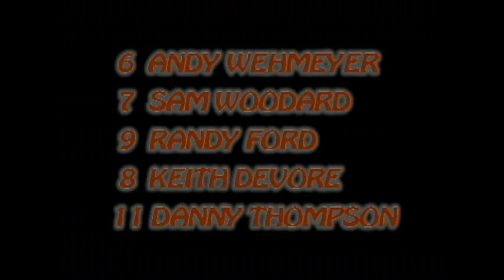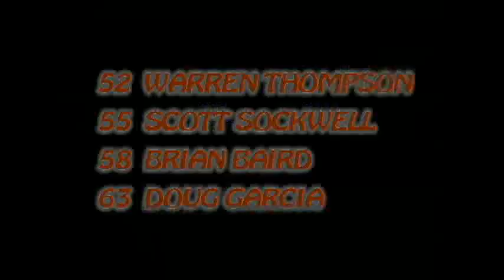2001 Fall Bandit Highlight Video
youtube wouldn't let me load this with the original music, so I have loaded it again without most of the sound.  I left a few parts that had game sound.